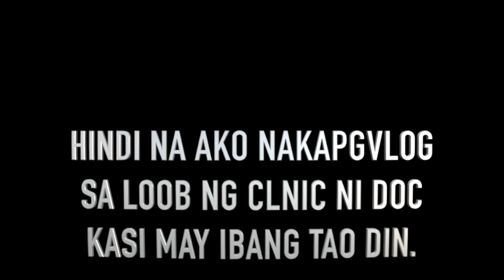NAG-GROCERY PARA SA BNT HOUSE + GENERAL CHECK UP SAKIN (SAHOD NA!)